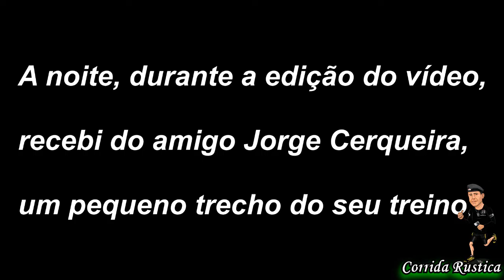UBERABA - TREINO DE CORRIDA (21/03/2015)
Treino de corrida realizado em Uberaba no dia, 21 de março de 2015, juntamente com os amigos, Tales Peixoto Leitão​ e Thiago Alves​.
Eu e o Tales treinamos somente 10 km e o Thiago saiu para um treino de 20 km.